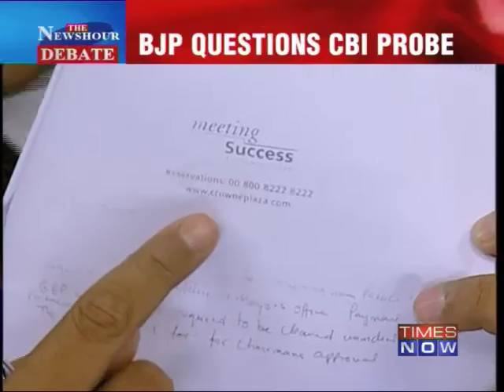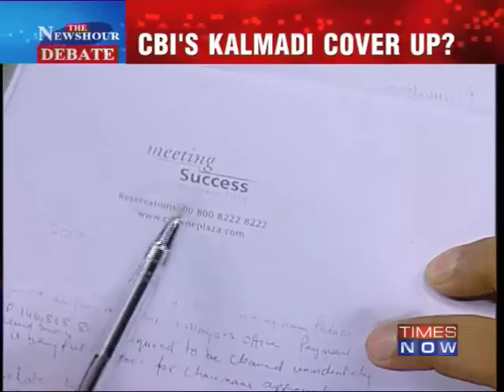Newshour Debate: CBI's Kalmadi cover-up (Part 1 of 3)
CBI sources say that the former CWG Organising Committee Chief Suresh Kalmadi is likely to be kept out of the Rs 500 crore Overlays scam. Meanwhile, the BJP has intensified its attack against the government citing the TIMES NOW expose and lashed out at the way Kalmadi has been let off so far.In a debate moderated by TIMES NOW's Editor-in-Chief Arnab Goswami, panelists --Meenakshi Lekhi, Senior Advocate, Supreme Court; D R Karthikeyan, Former CBI Director; Tehseen Poonawalla, Political Analyst & Columnist; Hitesh Jain, Suresh Kalmadi's Counseldebate whether there is a deliberate attempt to gloss over Kalmadi's role in the CWG scam? Download the Times Now India's Election HQ app and get all the election info at one go. Social Media Links